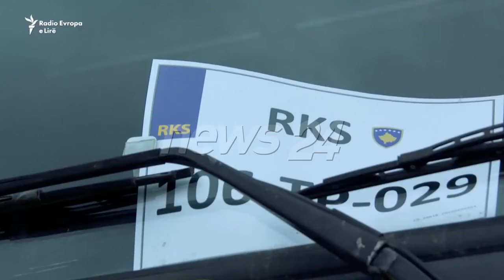Protestat e serbëve kundër vendimit të Kosovës, vazhdon bllokimi i rrugës në pikën kufitare...